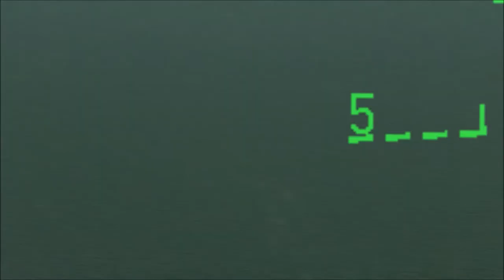Falcon BMS - Battle for Balkans - Episode 01 - Let's Make It More Difficult!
Welcome to the new season of Falcon BMS! This time taking place at Balkans theater. Today we start up the campaign, turn up the difficulty and start with a simple strike mission. What could possibly go wrong!

Falcon BMS is based on Falcon 4.0 and is probably the most realistic flight sim out there. It has a completely dynamic campaign engine, making the game extremely immersive.